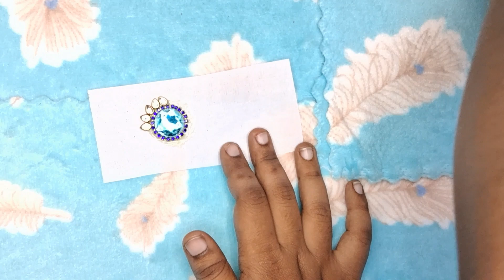Diy easy rakhi ||Rakhi making ideas at home|| How to beautiful rakhi in easy way at rakshabandhan